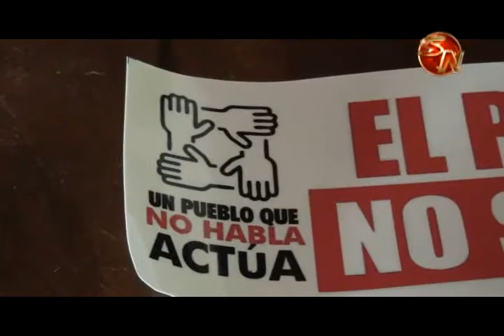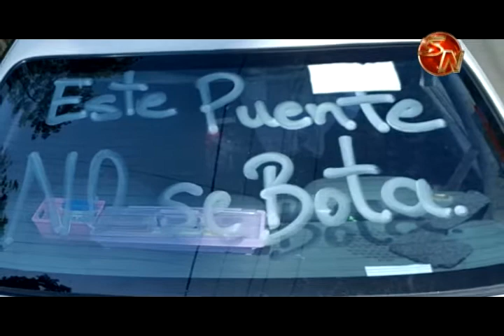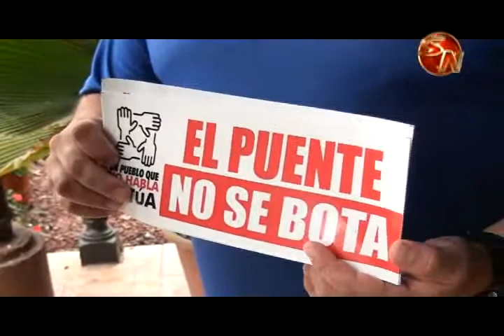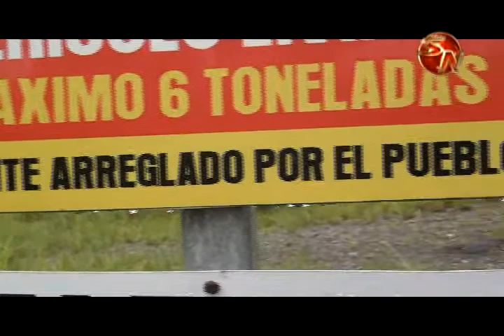Vecinos de General Viejo continúan en defensa del puente